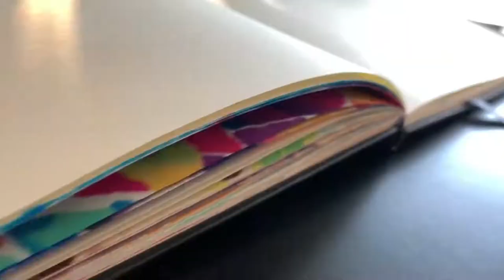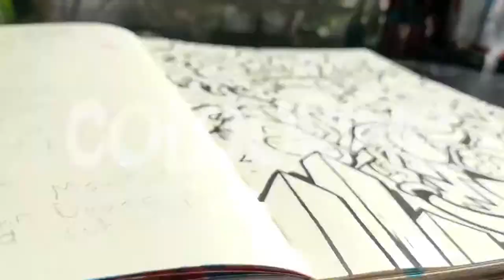how to doodle easy way in 2020, surprise your friend with easy doodling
Here's A MASSIVE List Of DOODLE IDEAS !!

MY TOOLS
Sketchbook: Moleskine Sketchbook A4 :